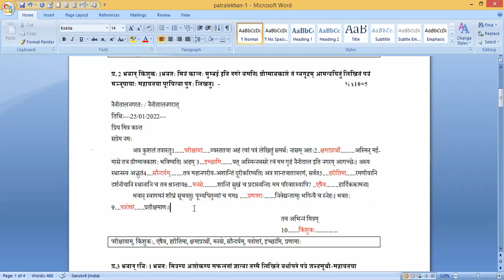Patralekhan in sanskrit / पत्रलेखनम् -7 CBSE (Free class on Zoom At 5pm)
यदि आपको हमारे फ्री क्लास जॉईन करने है तो गुगल क्लास रूम जॉईन करें। उसकी लिंक इससे पहले व्हिडिओ के डिस्क्रिप्शन में है।